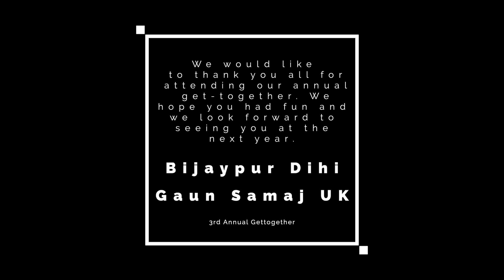Bijaypur dihi gaun 3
3rd Bhela of Bijaypur Dihi Gaun on 03.08.19.